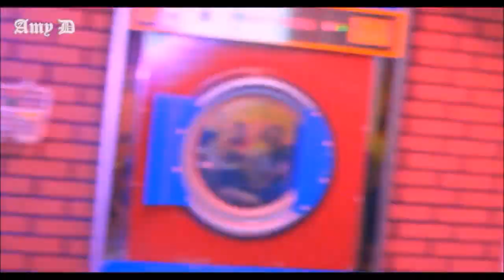EXID 'L.I.E' Mirrored Slowed Dance MV